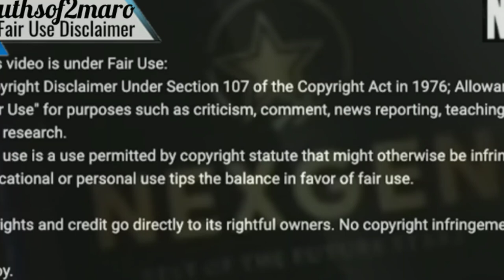Julian Alvarez is the Next Big Thing!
learn about soccer talents Julian Alvarez,   visit:

The video is showing soccer talents Julian Alvarez   but also try to cover the following subject:
-julian Alvarez highlights
-julian Alvarez goals
-julian Alvarez skills

Youtube is the very best website to go when searching for videos about soccer talents Julian Alvarez.
Julian Alvarez best young players is undoubtedly something that interests you and other individuals so I made this video about this topic.

Now that you have actually watched our YouTube vid regarding Julian Alvarez did it assisted?
Please 'like' the YT video to assist other people looking for best young plyers julian Alvarez highlights or julian Alvarez goals :)

Translated titles:
Julian Alvarez er den neste store tingen!

جولیان آلوارز چیز بزرگ بعدی است!

Julian Alvarez to następna wielka rzecz!

Julian Alvarez este următorul lucru important!

Джулиан Альварес-следующая большая вещь!

Is e Julian Alvarez an ath rud mòr!

Јулиан Алварез је следећа велика ствар!

Julian Alvarez är nästa stora grej!

Julian Alvarez Sıradaki Büyük Şey!

Хуліан Альварес-наступна велика річ!

¡Julian Álvarez es la próxima gran cosa!

Julian Alvarez ist das nächste große Ding!

Julian Alvarez est la prochaine grande chose !

Julian Alvarez é a próxima grande novidade!

जूलियन अल्वारेज़ अगली बड़ी चीज़ हैं!

Julian Alvarez is die volgende groot ding!

Julian Alvarez është gjëja tjetër e madhe!

ጁሊያን አልቫሬዝ ቀጣዩ ትልቅ ነገር ነው!

جوليان ألفاريز هو الشيء الكبير التالي!

Ջուլիան Ալվարեսը հաջորդ մեծ բանն է:

朱利安·阿尔瓦雷斯 (Julian Alvarez) 是下一个大人物！

Julian Alvarez je sljedeća velika stvar!

Julian Alvarez je další velká věc!

Julian Alvarez er den næste store ting!

Julian Alvarez is het volgende grote ding!

Julian Alvarez bụ nnukwu ihe na-esote!

Julian Alvarez è la prossima grande novità!

ジュリアン・アルバレスが次の大物！

줄리안 알바레즈는 차세대 거물입니다!